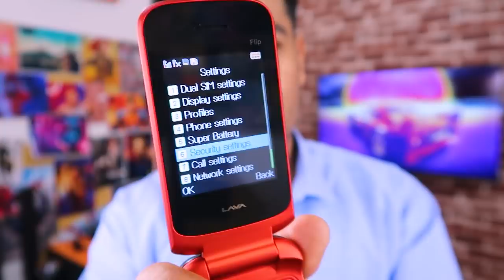Ajeeb Lekin Mast Phone !!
2. Tech Master Hacking Course
Quick Hack: 299 Rs
Tech Master: 299 Rs
HACKSTARS: 299 Rs

Hello Friends
In this video, I will talk about the Lava Flip phone which is a feature phone that comes for just 1200 rs and the maximum retail price is 1400 rs. This phone is listed for 1800 rs online. Who should buy this phone? If you are looking for a unique feature phone that can do basic tasks like calling and SMS, call recording, FM radio, and audio recording then this phone is best for you. This phone has a 1200 mAH battery that lasts for around 3 days, Screen size is 2.4 inches, and you can insert up to 32 GB of memory card in it.